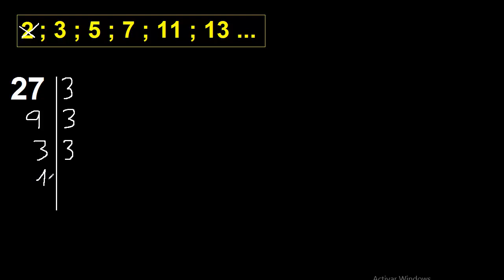numero de factores primos de 27 . cuantos factores primos tiene 27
numero de factores primos de
cantidad de factores primos de
cuantos factores primos tiene